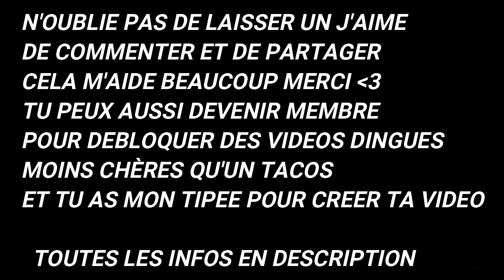ASMR MUKBANG DÉGUSTATION TACOS 🌮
Ramadan

En devenant Membre de la Chaine Tu me soutiens énormément et me permet de passer plus de temps à te faire des Vidéos vraiment libres sur tous ce que je veux voici les détails

Tu débloques chaque Mois au Minimum 4 heures de Vidéos Lectures Mangas, BD , Comics et Livres classiques pour 2€

Tu obtiens chaque Mois au Minimum 6 heures de Vidéos Gaming League of Legends, Minecraft, GTA et un Jeu Mystère pour 3€ et tu auras également accès aux 4 heures de Vidéos Lectures Mangas, BD , Comics et Livres classiques

Enfin pour 5€ tu auras en plus des 10 heures Minimum de Vidéos Lectures et Gaming une Vidéo sur un sujet très Censuré ou Personnel

Ha et cerise sur le gâteau tu débloqueras les Vidéos des Mois Précédents ainsi que les Rediffusions des Lives grâce aux Playlists Membres.

Tu l'auras compris à ce prix la pour la multitude d'heures de contenu que tu débloques je compte sur le nombre.
En gros je te propose des tas de Vidéos pour une bouchée de pain car je mise sur le nombre de Membres.
Le prix est symbolique mon but n'est pas de m'enrichir mais avant tout de donner au maximum de monde :

Et si jamais tu veux des vidéos rien qu'a toi ou tu choisis ce qu'il y a dedans tu as mon Tipee c'est aussi la meilleure manière de me soutenir financièrement  :

En savoir plus sur moi :

Moi c'est Paul le magnifique Youtubeur ASMR !
J'ai 26 ans, je mesure 1M83 pour un poids entre 73KG et 75 KG.
Je possède un Bac Commerce obtenue avec brio et je travail actuellement en tant que Youtubeur et Entrepreneur !

J'adore une seule chose : Dieu !

J'aime beaucoup de choses comme par exemple :

les femmes ,la cuisine manger et boire de l'eau ainsi que de la bière sans alcool ou des jus de fruits,les animaux la nature,les plantes,les jeux vidéos,les films,les cartoons,les dessins animés
le sport,les livres,les mangas,les bd,la musique,chanter et danser,aider mes semblables et discuter avec eux
le commerce ,l'économie,la biologie,l'anthropologie,la sociologie,la psychologie,la philosophie,l'astrologie,la technologie,la médecine,les pipes,les bijoux,les armes
les théories,les phénomènes paranormaux,la spiritualité,la théologie,l'histoire,la mythologie
les jeux de sociètés et les jeux de rôles,l'humour en général...

 L'ASMR est une technique de relaxation pour aider à s'endormir, se détendre, à atténuer son stress, son anxiété, et/ou son insomnie. Ces vidéos ont pour seul but de procurer une détente, un bien-être et déclencher des frissons.